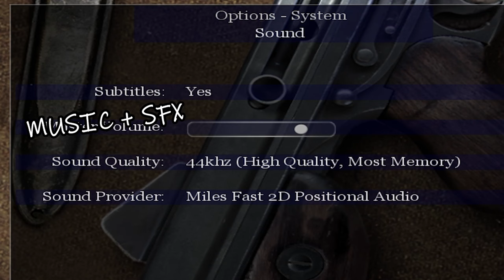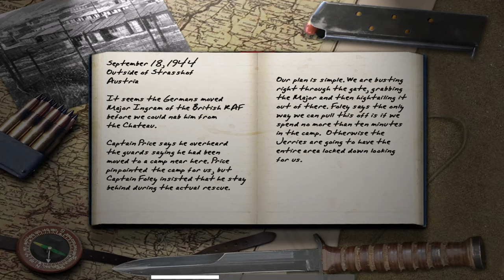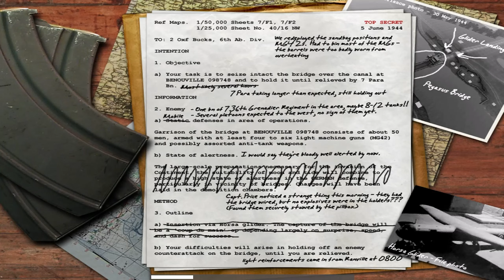Akhirnya dapat jugak jumpa kapten Price, Call Of Duty Walkthrough Ep3 (Malaysia) | Moanzai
▬▬▬PC specs▬▬▬
Case : Segotep Gank 5 White ATX
Monitor : Acer Nitro XV270P 27inch 165Hz
Motherboard : B550M AORUS PRO-P
CPU : AMD Ryzen 7 5800X 32M Cache, up to 4.7 GHz 8Core 16threads
CPU Fan : Cooler Master Hyper 212 Turbo
GPU : Gigabyte GeForce RTX 3060 EAGLE OC 12G
RAM : Kingston HyperX Fury DDR4 2666MHz 8GB x 4
Power Supply : Cooler Master V750 GOLD White Edition 80 PLUS